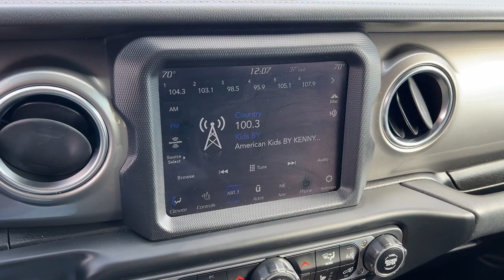2020 Jeep Wrangler Green Bay, Appleton, Oshkosh, De Pere, Kaukauna WI 54297B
Blue Used 2020 Jeep Wrangler Unlimited Sahara available in Green Bay, Wisconsin at Le Mieux Toyota and Son. Servicing the Appleton, Oshkosh, De Pere, Kaukauna, WI area.

Blue 2020 Jeep Wrangler Unlimited Sahara 4WD 8-Speed Automatic 2.0L I4 DOHC 2.0L I4 DOHC 8-Speed Automatic 4WD Blue Black Cloth ABS brakes Alloy wheels Compass Electronic Stability Control Front dual zone A/C Heated door mirrors Illuminated entry Low tire pressure warning ParkView Rear Back-Up Camera Remote keyless entry Traction control.brbrRecent Arrival! Odometer is 11182 miles below market average!